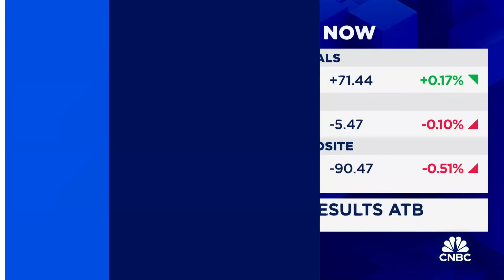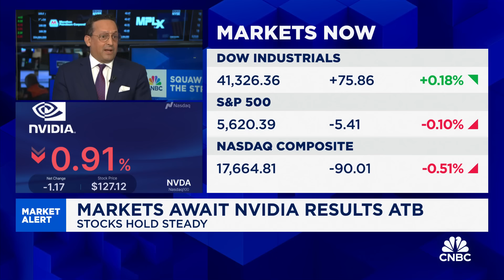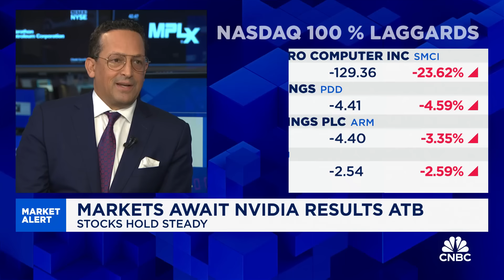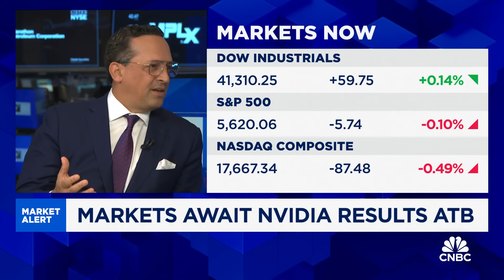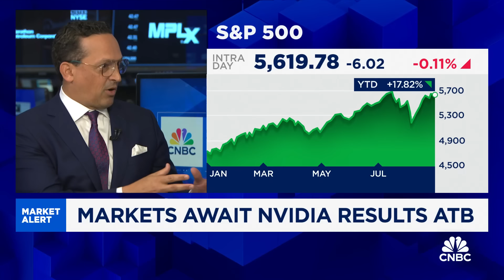Growth stocks won't see vast outperformance with slowing economy, says Trivariate's Parker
Adam Parker, Trivariate Research CEO, joins 'Squawk on the Street' to discuss the core reason for the summer's sell-off, how the chief executive is advising clients now, and much more.